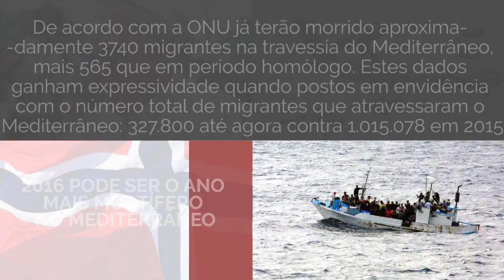Notícias do dia 26 de outubro de 2016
Papa senta governo e oposição à mesma mesa na Venezuela
O Papa Francisco foi o responsável por juntar à mesma mesa o presidente da Venezuela e a oposição para discutirem soluções para a grave crise económica e social que o país vive. O anúncio foi feito pelo Vaticano depois de Maduro ter visitado o Papa na sede da Igreja Católica.

Aviões da NATO na guerra contra o Daesh
“Os AWACS estão a manter o espaço aéreo mais seguro”.
Foi desta forma que Jens Stoltenberg, secretário-geral da NATO justificou a entrada em cena destes “aviões-radar” na guerra da Síria contra o Estado Islâmico. Estes aviões vão sobrevoar o espaço aéreo turco com o objetivo de recolher informações sobre posições do Daesh.

Noruega acolhe militares americanos
O parlamento norueguês aprovou o destacamento de 330 soldados norte-americanos que serão enviados para aquele país para participarem em exercícios militares. A decisão reforça os laços bilaterais entre estes dois países. Recordar que a Noruega faz fronteira com a Rússia, o que pode ser entendido como uma posição de força.

2016 pode ser o ano mais mortífero no Mediterrâneo
De acordo com a ONU já terão morrido aproximadamente 3740 migrantes na travessia do Mediterrâneo, menos 565 que em igual período do ano passado. Estes dados são particularmente expressivos quando postos em evidência com o número total de migrantes que atravessaram o Mediterrâneo: 327.800 até agora contra 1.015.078 em 2015.